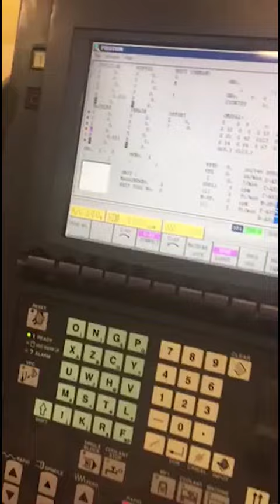Mazak Integrex 200II SY | CNC Lathe